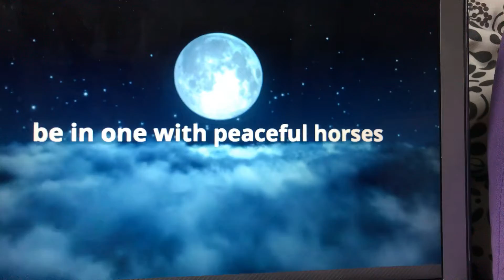Horses are peaceful